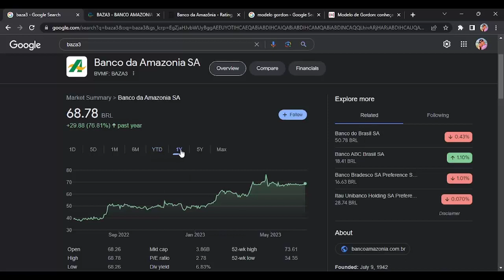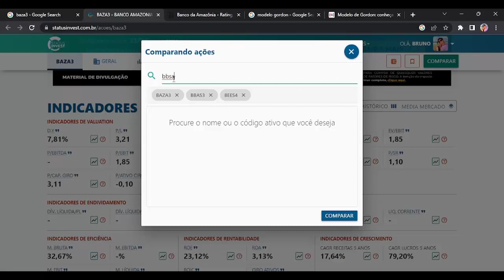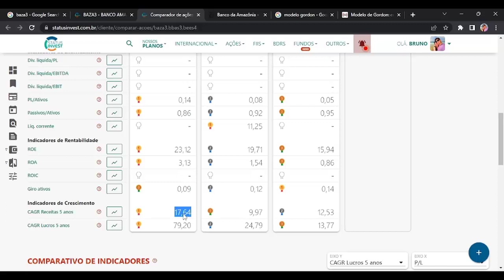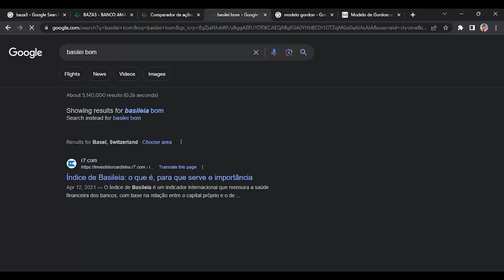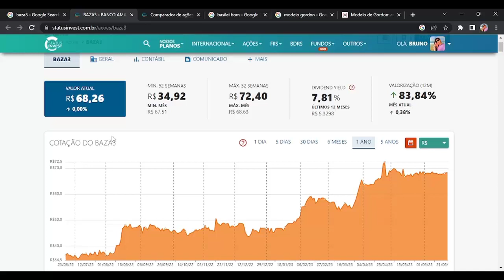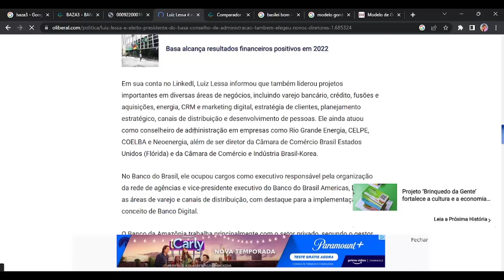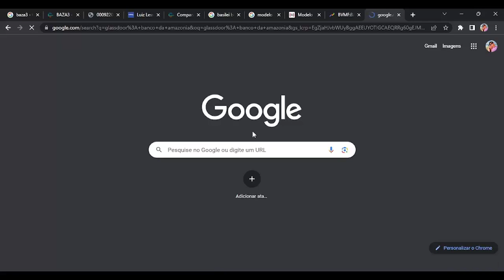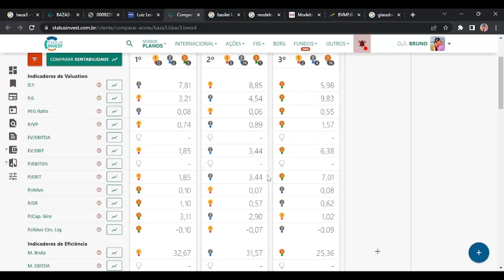BAZA3 | BANCO DA AMAZONIA | AÇÃO SUBIU 200% EM 5 ANOS